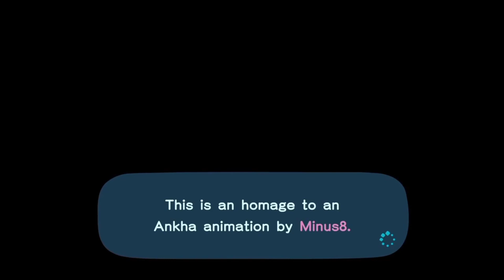zone ankha (full uncensored) +18 original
ankhazone ankhaankha zoneZone ankha +18zone ankha фуллzone ankha тик токzone ankha full videoZone ankha fullZone ankha uncensoredankha animal crossingankha animationankha zone animationzone ankha animationzone ankha мемankha the zoneankha new horizonsankha кошкаankha оригиналankha animation original